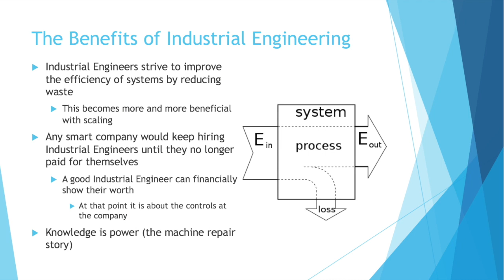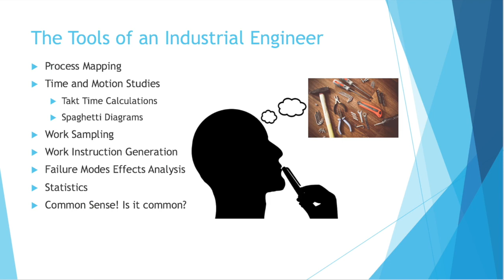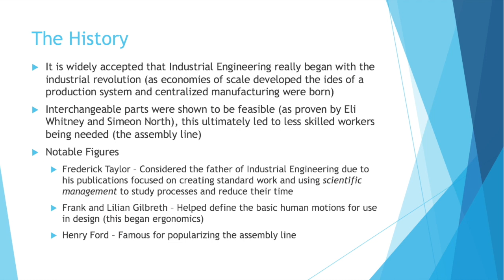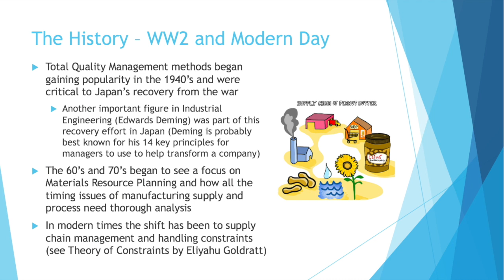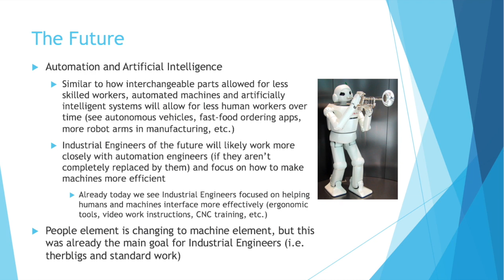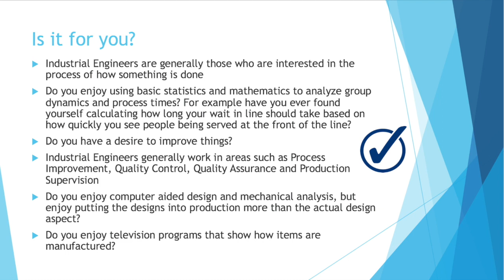Beginning Engineers Industrial Engineering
What is Industrial Engineering anyway? It sounds so generic and yet somehow very technical. Watch this video and I will give you a basic overview including: what Industrial Engineering is, what tools Industrial Engineers use, the history of the field, the future and whether or not you may like it.